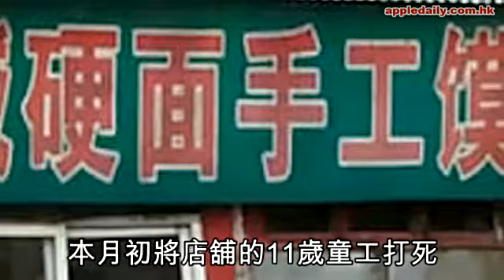冷血老闆 監生打死11歲童工